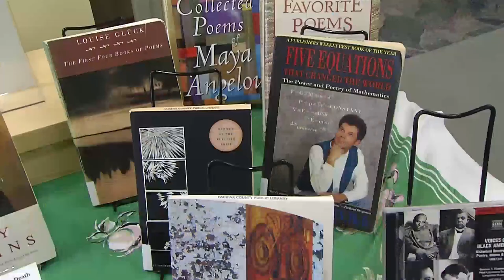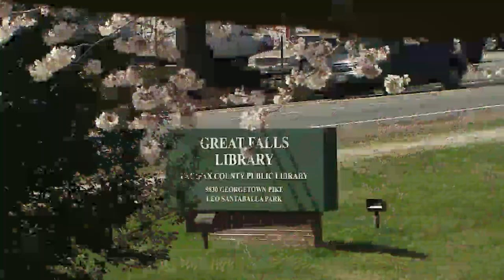Great Falls Library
Learn more about the Great Falls Library located at 9830 Georgetown Pike in Great Falls.